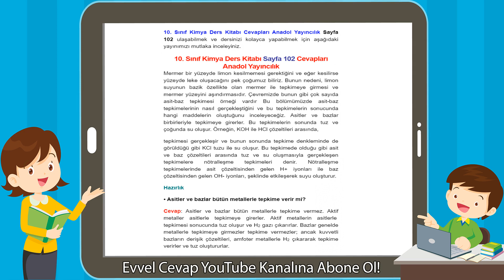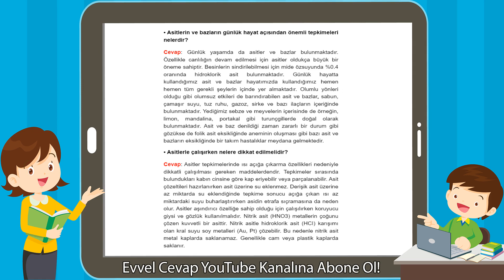10. Sınıf Kimya Ders Kitabı Sayfa 102 Cevapları Anadol Yayıncılık